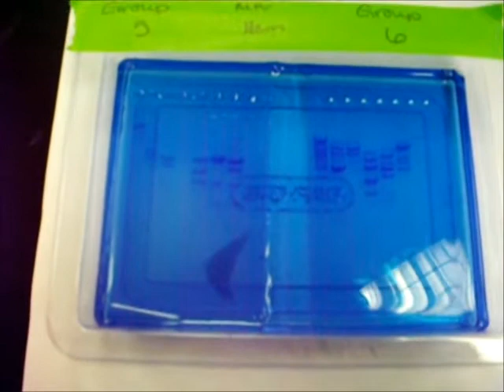DNA FINGERPRINTING FOR MICROBIOLOGY LAB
DNA FINGERPRINTING FOR MICROBIOLOGY LAB USING GEL ELECTROPHORESIS.